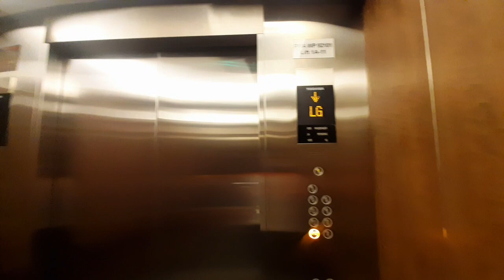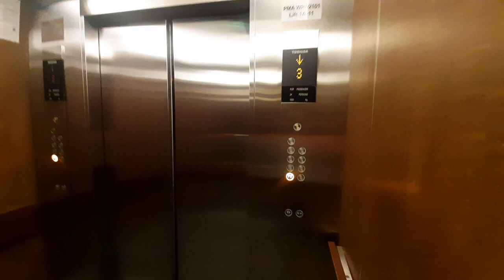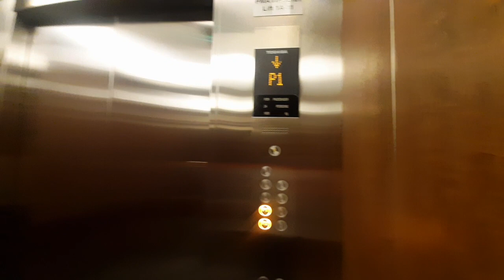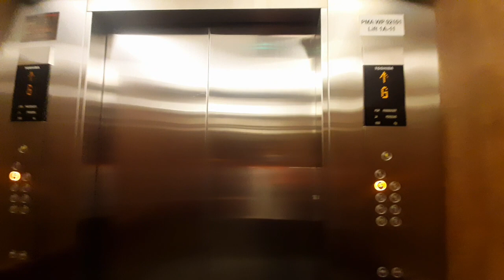Toshiba Elevator at Mid Valley Mall Mid Valley, KL, Malaysia (Near To Boulevard Hotel/North Court)